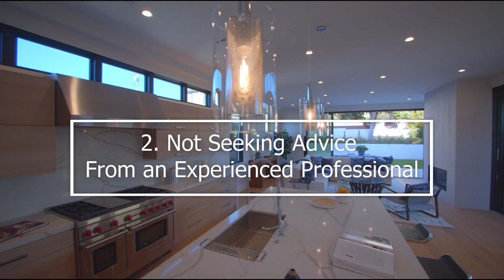The 7 Most Common Mistakes Home Buyers Make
The more experience you have with buying real estate, the more you'll learn about this complicated process. Between confusing terminology and the logistics of buying a house, it's all-too-easy to make the wrong move or wind up with an unwise investment. If you're a first-time home buyer, bypass buyer's remorse by knowing the most common pitfalls and how to avoid them.
1.Not Getting Pre-Approved Before You Shop
2.Not Seeking Advice From an Experienced Professional
3.Not Making an Informed Offer
4.Not Being Able to See the House Beyond Its Current Condition
5.Making an Emotional Rather Than a Business Decision
6.Only Looking at Mortgage Rates From One Lender
7.Applying for Lines of Credit or Making Large Credit Purchases